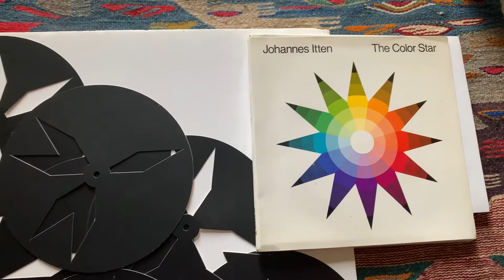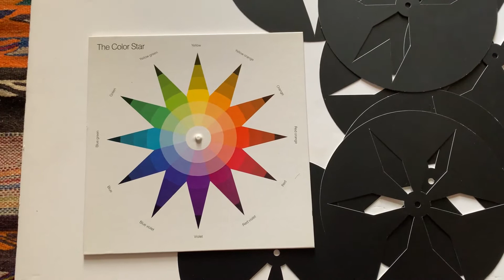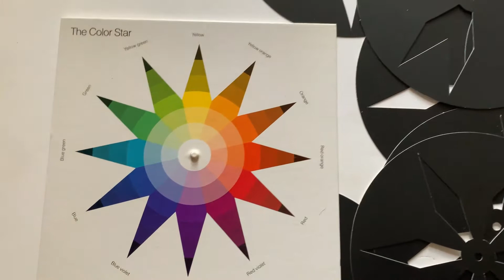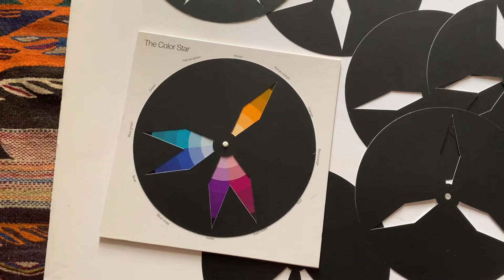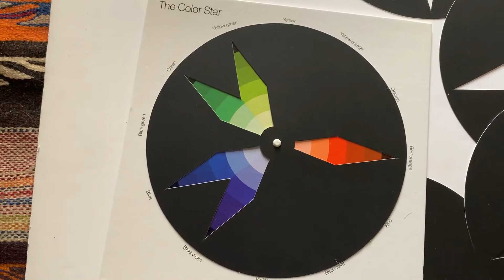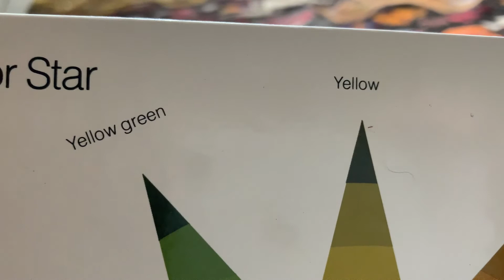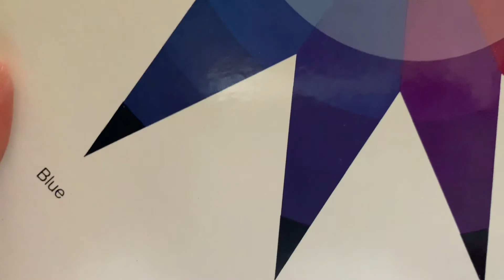DESSIN PEINTURE 11 Rosalind ARCHER / Ma MJC de CAVAILLON à la maison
L'équipe de la MJC et Rosalind Archer vous proposent un cours sur la
COULEUR.